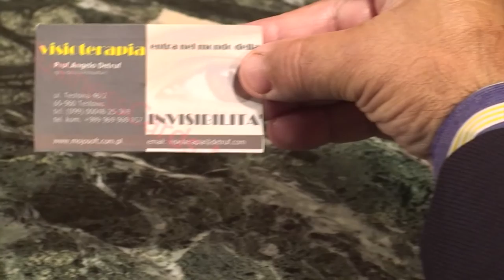Scene Studio del professore tratte dal Film " LE DONNE INVISIBILI"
Interpreti: Bruno Tarallo ( Il pittore Cirano) - Angelo del Romano ( Il Professore) -  Fabio Fusco ( il Ladro) - Kasia Anna Kloczynska ( l' Assistente del  Professore) - Rita Lumiera ( La segretaria) - Claudia Di Tommaso ( L'Infermiera ) - Patrizia Trisi ( La donna Invisibile) - Valeria Leporati ( La ladra) - Monia Panaccia ( La paziente) Valentina Pierantoni, Emanuela Bozzelli e Rita Papa ( Le pazienti), Musiche originali di Antonello Guetta e Nicola Ferrante- Pianoforte in post produz. Stefano Tarallo.